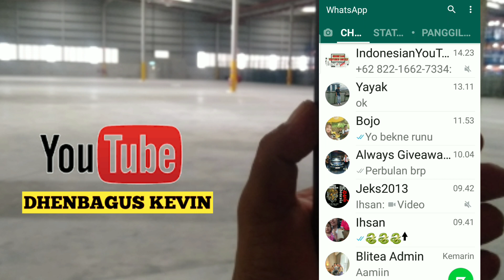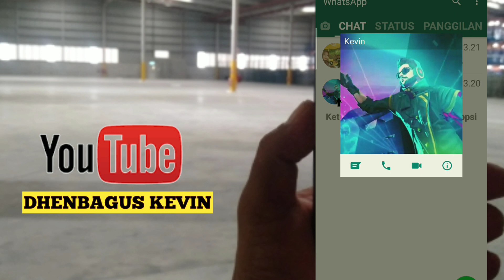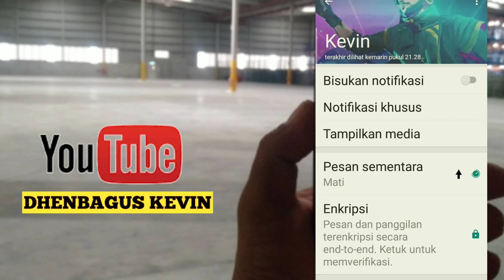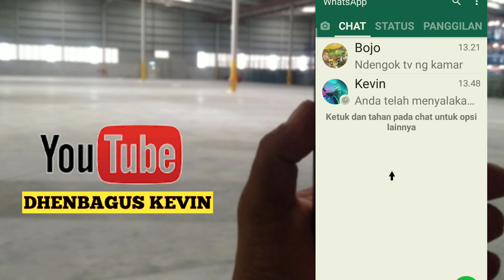Cara otomatis menghapus chat whatsapp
Tutorial cara otomatis menghapus chat whatsapp
Semoga tutorial  cara otomatis menghapus chat whatsapp ini membantu teman2 sekalian